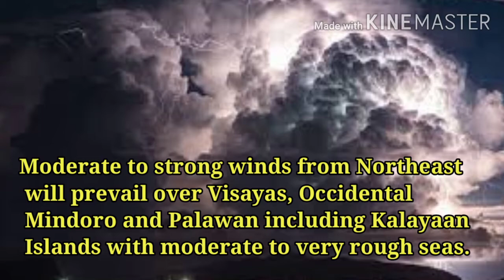Weather Update Today - Feb 2 - 3, 2021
Issued at: 5:00 AM, 02 February 2021
Valid Beginning: 5:00 AM today until 5:00 AM tomorrow
SYNOPSIS:
Northeast Monsoon affecting the country.
FORECAST:
Visayas will have cloudy skies with rains while Occidental Mindoro and Palawan including Kalayaan Islands will have partly cloudy to cloudy skies with isolated rains due to Northeast Monsoon.
Moderate to strong winds from Northeast will prevail over Visayas, Occidental Mindoro and Palawan including Kalayaan Islands with moderate to very rough seas.